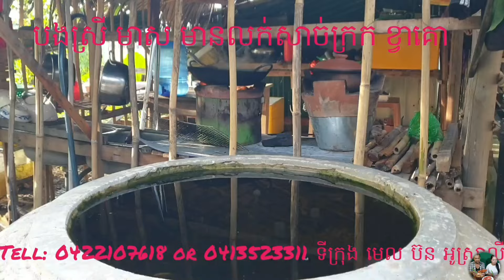Vlog 1086. គ្រួសារ បងធីដាទេព មកលេងខ្ទមស្រែមនោលីលី។ សម្លរម្ជូរគ្រឿងទាស្លឹកម្កាក់ មាន់ឆាគុលស្លឹកគ្រៃ។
Hello!
សូមស្វាគមន៏ មកកាន់ Channel Linna Km

យើងខ្ញុំបង្កើតវីដេអូនេះគឺ ដើម្បីចែករំលែកភាព សប្បាយរីករាយ កាដាំដំណា ម្ហូបអាហារជាច្រើនបែប កាដើរលេង ចេះចែករំលែក សេចក្តីស្រឡាញ់
ជាពិសេសទៅលើ៖
   - How to cook the food
   - របៀបធ្វើម្ហូបអាហារ
   - ការជួយអ្នកក្រីក្ររ លំបាក
   - Eat and cook show
    - ម្ហូបអារហារ ដែលឆ្ងាញ់ និង និងរបៀបធ្វើម្ហូបអាហារ
    - ធ្វើអោយជីវិតយើងបានសប្បាយរីករាយ ក្រោយពីរកទទួលទាននឿយហត់ ជារៀងរាល់ថ្ងៃ,
បើមានការខុសឆ្គង់ណាមួយ សូមមេត្តា អភ័យទោសផង
សូមជូនពរបងប្អូនទាំងអស់ទាំងអស់ អោយបានជួបតែសេចក្តីសុខចំរើន ជារាងរហូត  ។

សូមចុលលើ Link ខាងក្រោម៖ ដើម្បៅទស្សនា វីដេអូ